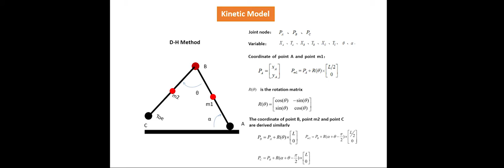Dynamic Modelling and Gait Planning of Planar Biped Robot